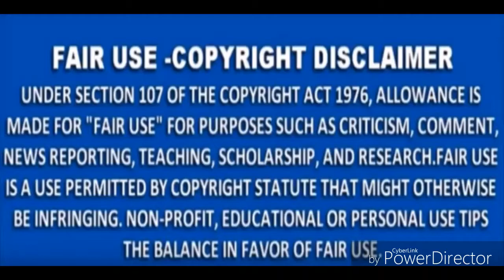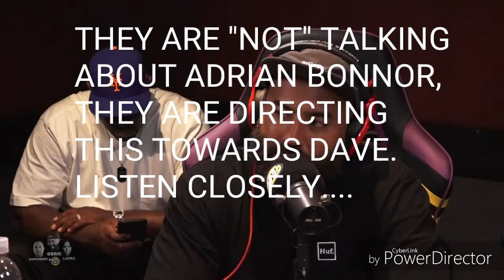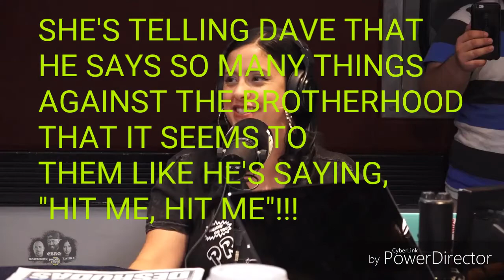Dave Chappelle Threatened by N.Y HOT 97 Radio Hosts: DIRECTED CONVERSATION: Targeted Individuals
Dave Chappelle is know to make "off the cuff" comments exposing or disagreeing with the stances of the satanic brotherhood from time to time; here's one of those times...
The Radio hosts use "directed conversation" tactics to get Dave back in line.
Directed conversation is a STASI operation which uses covert means to mentally harass and torture its victims.  It is used by secret societies as a form of mind control.